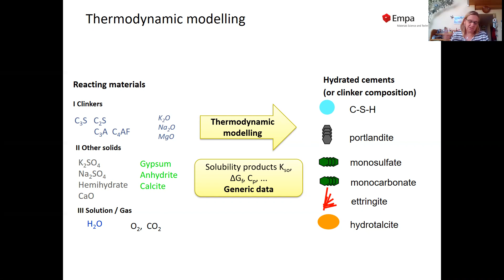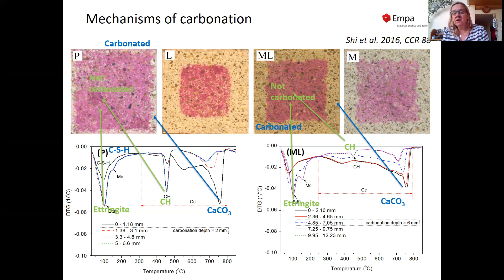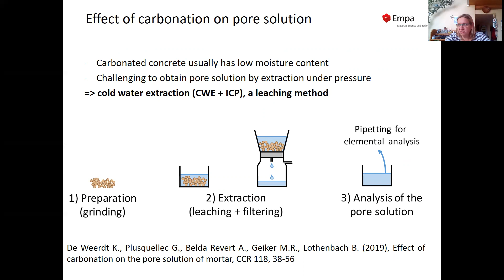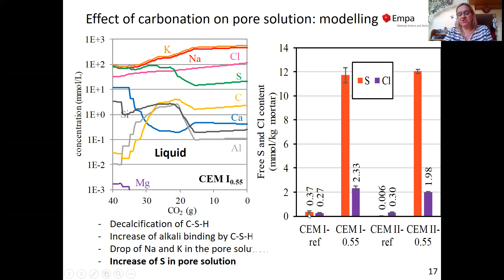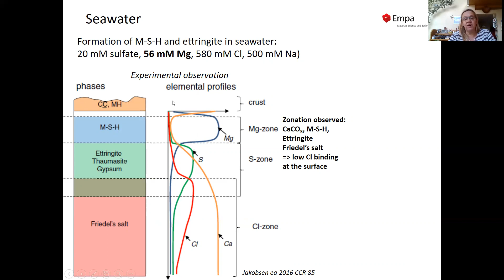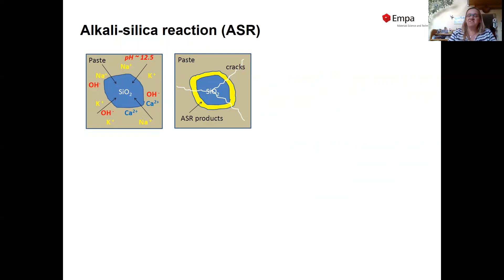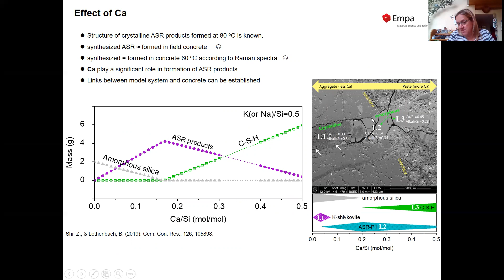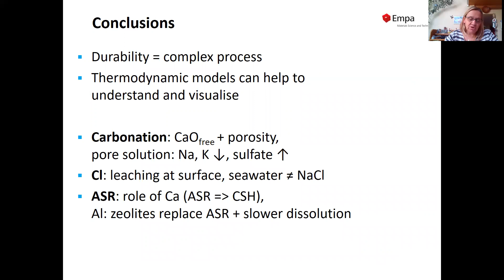Microdurability keynote lecture: Prof. Barbara Lothenbach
Durability of cementitious materials